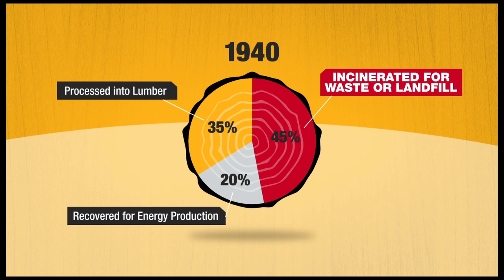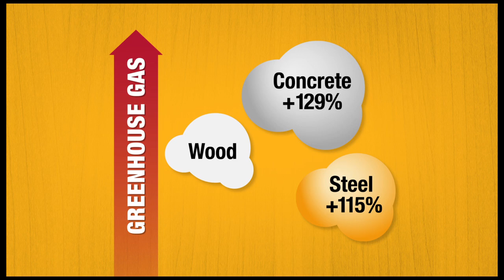Wood Reduces the Environmental Impact of Buildings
When evaluating building materials, it is important to consider their environmental impact across their life cycle. This video highlights how wood products have less embodied energy, are responsible for lower air and water pollution, and have a lighter carbon footprint than other commonly used building materials. Visit reThink Wood's website to learn how wood delivers more and has a lower cost to the environment.